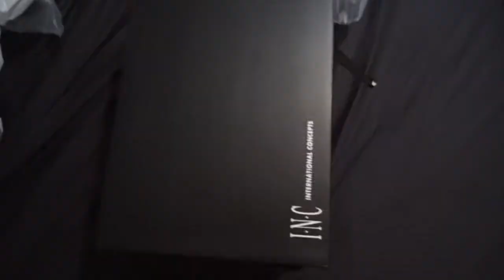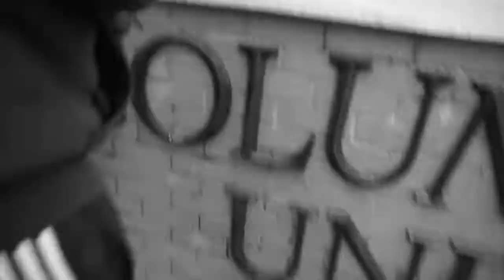VLOG || COLLEGE GRADUATION PHOTOSHOOT + MORE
- HELP ME REACH 1K SUBBIES  -